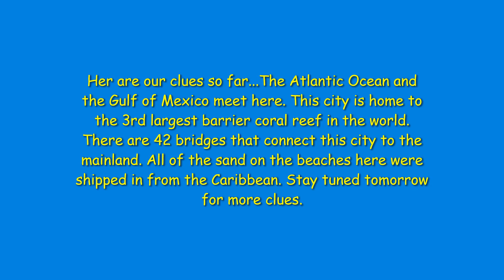Morning Announcements 5 25 2021